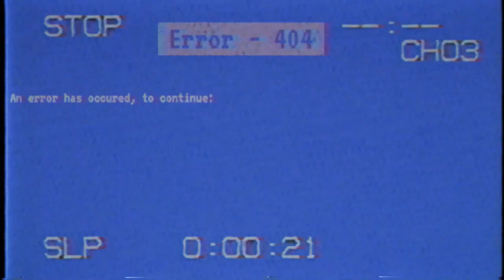Introduction Video Tape 03 : Virtual Scenario Program